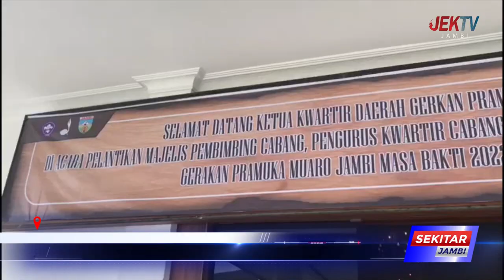PJ BUPATI BACHYUNI LANTIK FIRDAUS SEBAGAI KA KWARCAB MUARO JAMBI